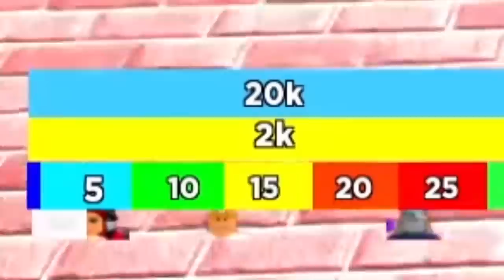Who Is The FASTEST EVER In ROBLOX?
Sonic vs Flash vs My Girlfriend vs Me in a SUPER SPEED RACE!